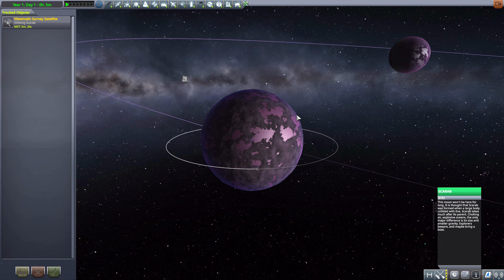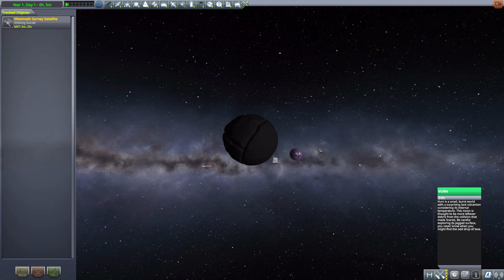KSP Mods - Eve Moons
In this episode I mess around with the Eve Moons mod which adds into the game a few new moons for Eve.